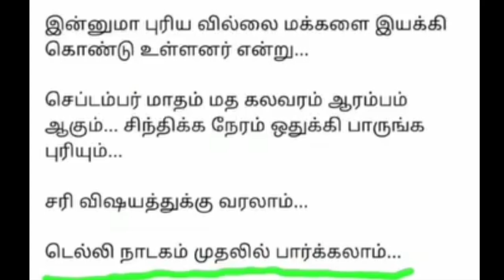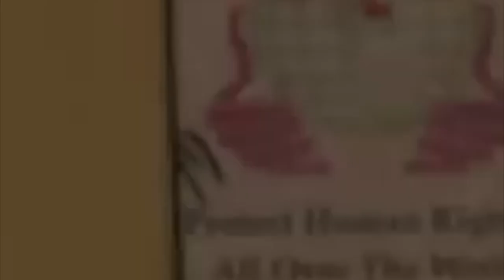Tiger's Invasion - Tiger Nageswara Rao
Tiger's Invasion (Tamil) | Tiger Nageswara Rao | Ravi Teja | Vamsee | Abhishek Agarwal Arts

In cinemas on October 20th 💥

UPI  : kathirka369@okaxis
Paytm : m.kathiravaraj@paytm